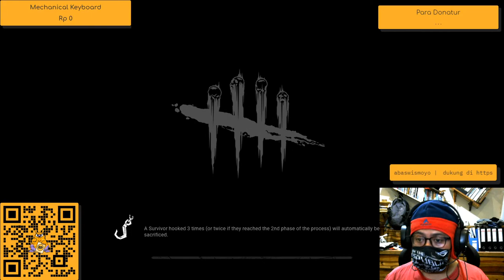Live Streaming Horror Part 2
Hello, enjoy your time here,

🖥️ PC Specs :
- Processor: AMD Ryzen 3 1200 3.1 GHz
- RAM: Team Elite Plus 2x4GB
- VGA: EVGA GeForce GTX 1650 SUPER
- PSU: Aerocool Lux RGB 550W 80+ Bronze
- Motherboard: Asrock B450 Steel Legend
- Casing: Venom RX Squadron

⌨️ Gaming Gear
- Headset: Steel Series Arctis 5 2019 Edition
- Mouse: Logitech G102
- Keyboard: Armageddon AK300x KALASHNIKOV
- Cam : Logitech C270